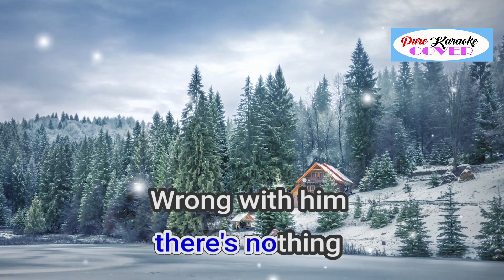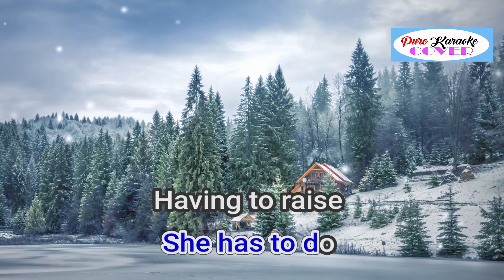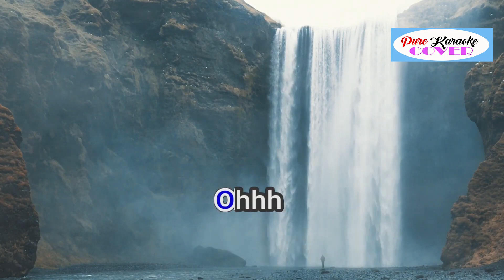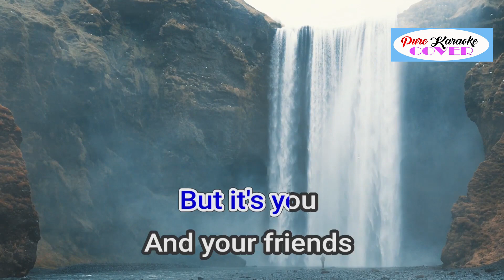F. U . BY BAMBOO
Released: 2005
Album: Light Peace Love
Artist: Bamboo
Genre: Pop

F.U.
Song by Bamboo

Lyrics

Why do you hate him
Why did you make him leave
There's nothing wrong with him

You want him crucified
Is it the way he looks
Or the way he speaks his mind

Never hear this song playing on the radio

Ohh... there's nothing wrong with him
But it's you and your friends

All you ever did was talk about her
She's done what she had to do
Having to raise two kids without a father
You just stand there and watched her suffer
You think you're something special
Boy you blew it, this conversation's over

Ohh... there's nothing wrong with her

Fuck you, and your friends